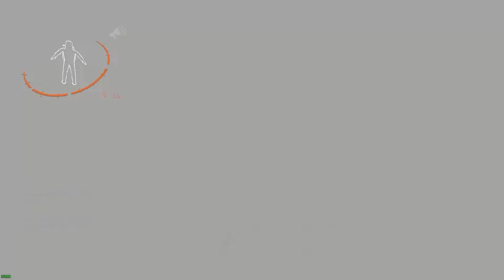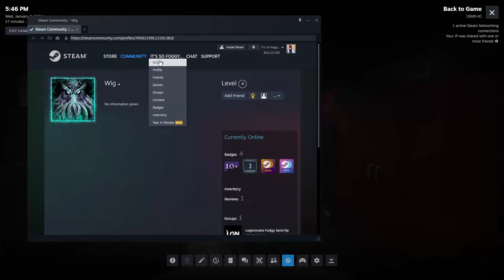Another Lethal Company Clip Dump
getting too many of these
15:46 is my fav